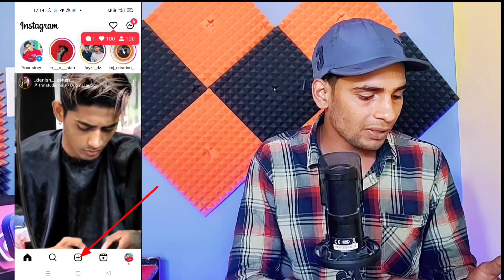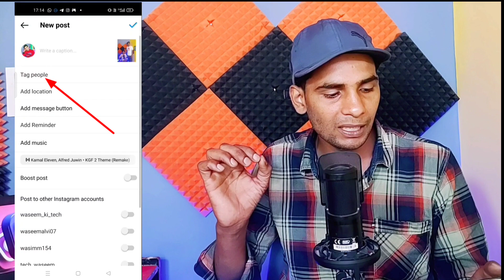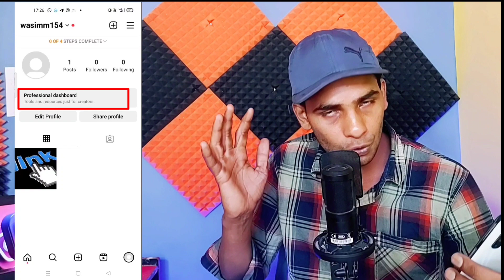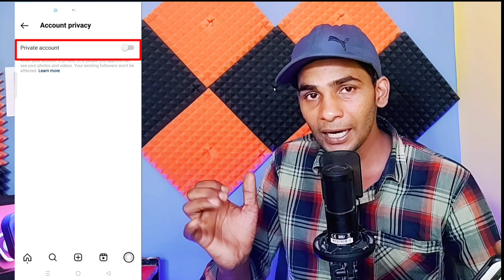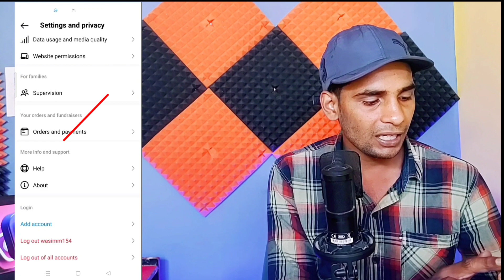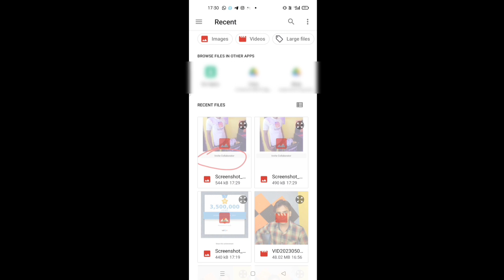invite collaborator instagram not showing 2023 | Collaboration On Instagram Not Showing